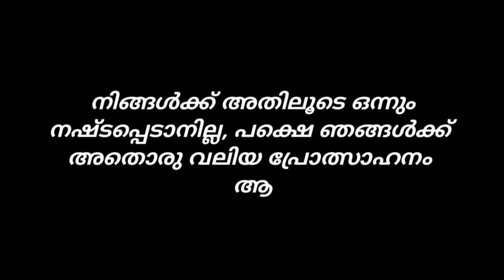raistar head short 😈😈 ||CONFIGURACTION|| @Rai Star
( ͡ ⚫͜ ʖ͡⚫  👇👇👇👇
           My free fire I'd
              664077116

You want to play with me send request to free fire account
                  And
   🔥🔥Family group🔥🔥
ഈ video അഭിപ്രായം താഴെ comment  ചെയ്യേണ്ടതാണ്
Ta ta next video കാണാം